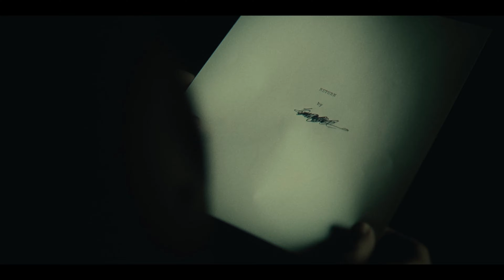Alan Wake II: (PS5/Nightmare) Playthrough Part 5: The Final Draft